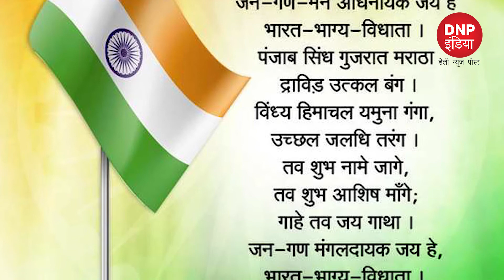Five facts that you don't know about independence Day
Why does India share its Independence Day with South Korea? And who was the King of India after August 15, 1947?

Indian independence on August 15, 1947, freed a fifth of the world’s population from colonial rule and heralded the end of imperialism.  While reams have been written about the day, here are five things that you might not have known about the event.

* खबरों से जुड़े रहने के लिए  हमारी वेबसाइट तथा फेसबुक पेज को फॉलो करें |